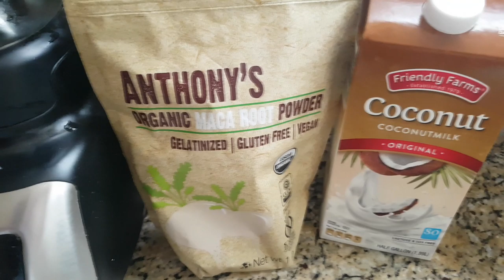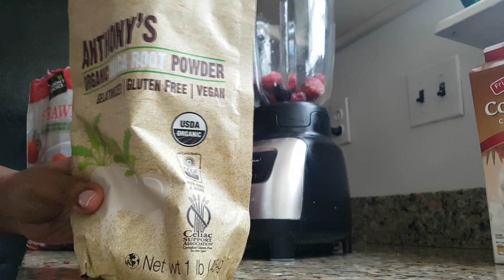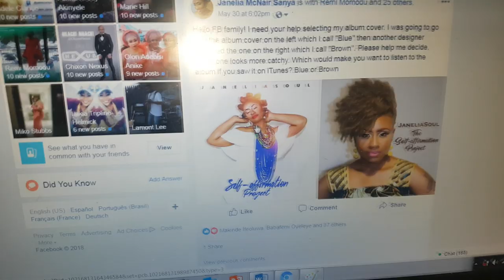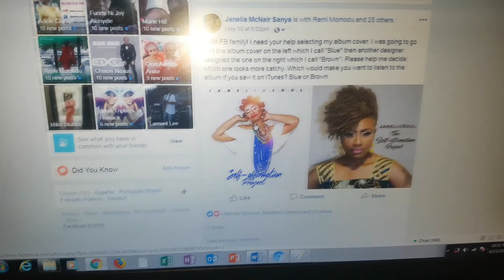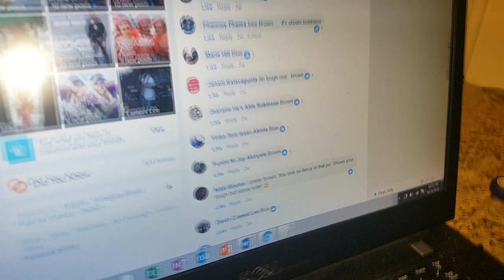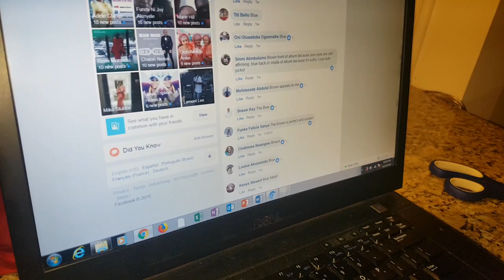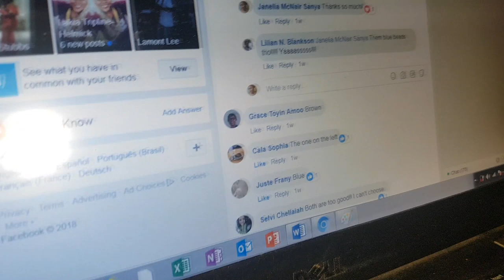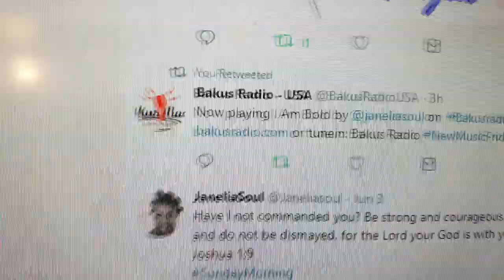Making of Self-affirmation Project # 17 - New Album Things